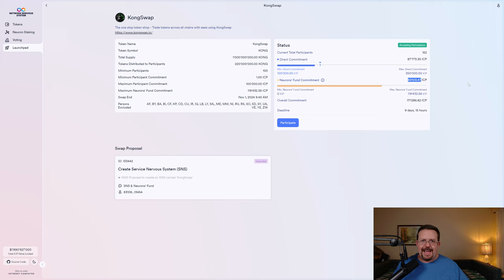Kong Swap 🤑 - $ICP (Internet Computer) DEX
Kong Swap on the NNS SNS Launchpad ! Another DEX for the Internet Computer.

GeoIP restricted? Get a VPN!